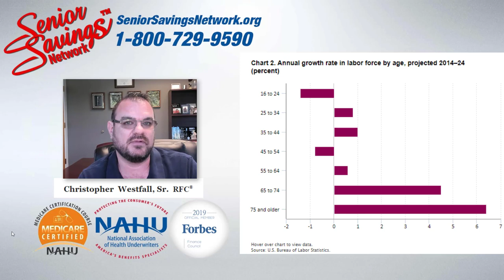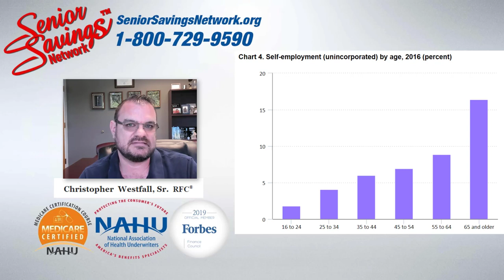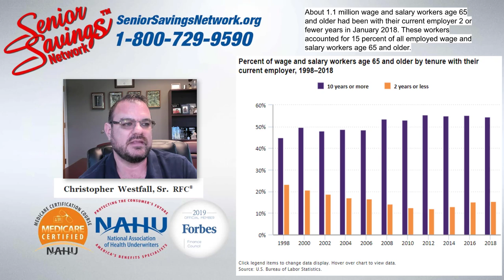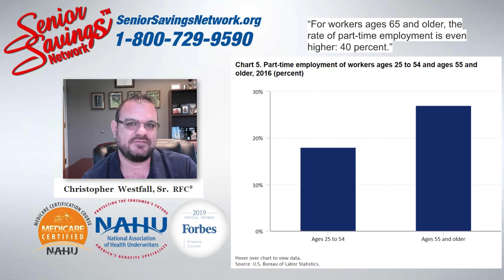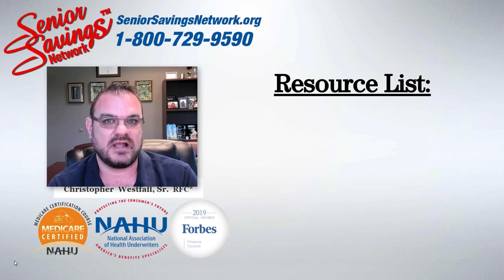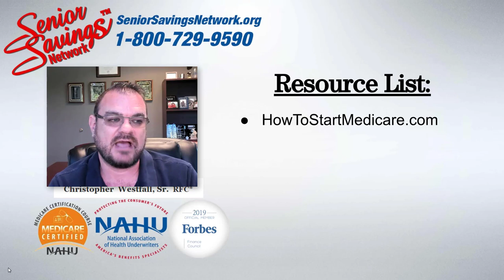Unemployment Hits Seniors Hard | Corona Virus Medicare Update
🔥 Best Medicare Plan Information🔥

The official unemployment claims filed, so far, is up to 22 million, and climbing fast. Unfortunately, many of our seniors who were continuing to work beyond age 65 are now affected. Many of them are now looking to start Medicare for the first time, as they are losing employment benefits.

Typically, this happens by going down to the Social Security Office. However, all offices are now closed, due to the virus.

That's what we can help with.

Please share this with anyone you know who is 64 or older and has been affected by a layoff or loss of employment. Thank you for spreading the word about how we can help!